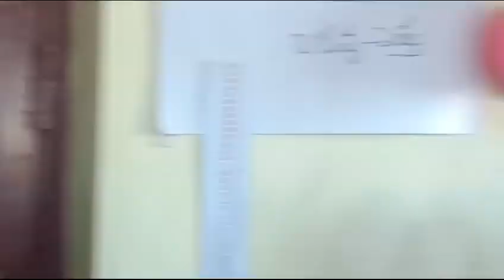FLN శిక్షణ స్పెల్ 2-రాజమహేంద్రవరం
Video from Rani Seshagirirao